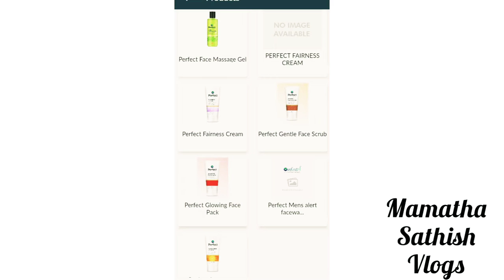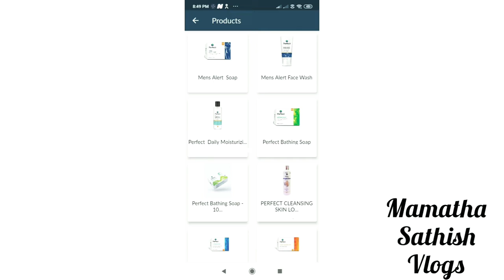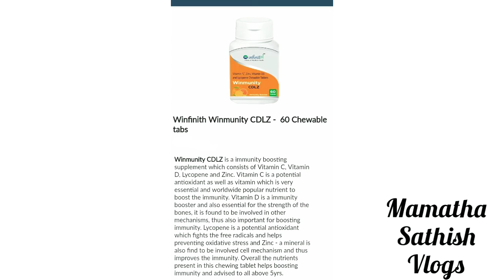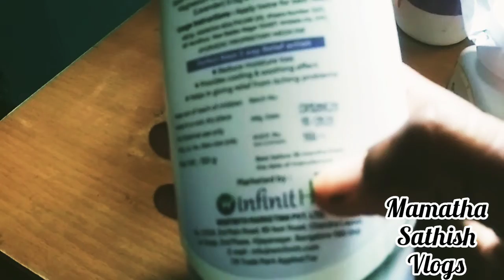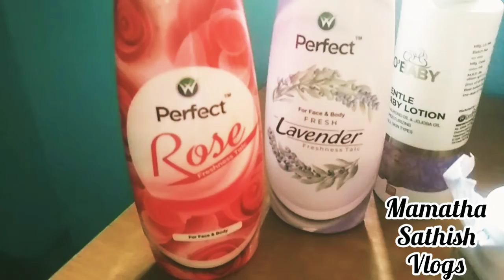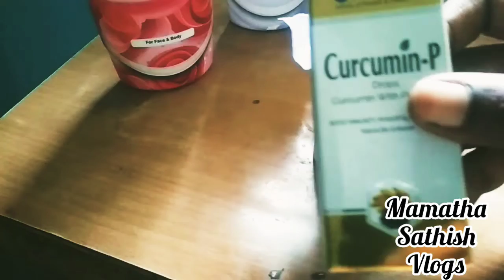👧👨Baby skin care products ( winfinith ). daily used products fully hygiene.complete organic products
Mamatha
winfinith Active Team is inviting you to a scheduled Zoom meeting.

Topic: attend zoom
Time: Oct 26, 2021 06:00 AM Mumbai, Kolkata, New Delhi

Passcode: winfinith
One tap mobile